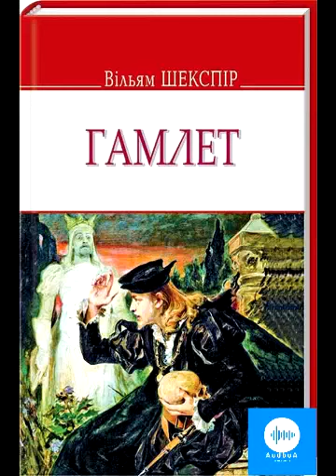Вільям Шекспір. Гамлет. Частина 1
Гамлет, принц данський (англ. The Tragical Historie of Hamlet, Prince of Denmarke) відоміша просто як Гамлет — трагедія Вільяма Шекспіра, написана між 1599 та 1601 роками.

Дія цієї п'єси відбувається в Данії. У ній розповідається, як принц Гамлет здійснює помсту своєму дядькові королю Клавдію, убивці попереднього короля, Гамлетового батька, та нового чоловіка Гамлетової матері, королеви Гертруди. У п'єсі яскраво відтворено протікання справжнього й удаваного божевілля, яке проявляється то в глибокому смутку, то в шаленій люті. Серед її тем також зрада, помста і моральне падіння.